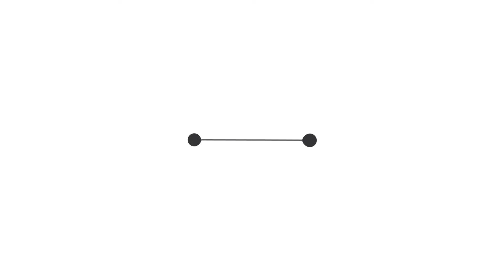Ek Mini Katha Movie Hindi Review By Mr Zero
You will get Bollywood movies, trialers, songs, and Web Series Review in my channel
If you have any suggestion or request then please right in the comment box